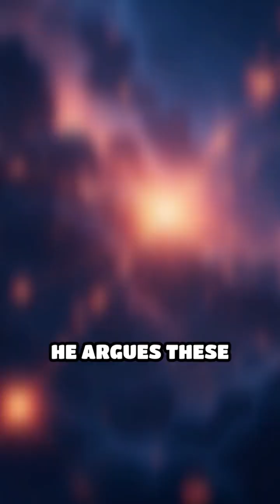Morphic Fields: Sheldrake’s Quantum Connection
Are our minds truly connected? Discover Sheldrake's morphic fields and their link to the quantum field. Unlock new ways to shape your reality.